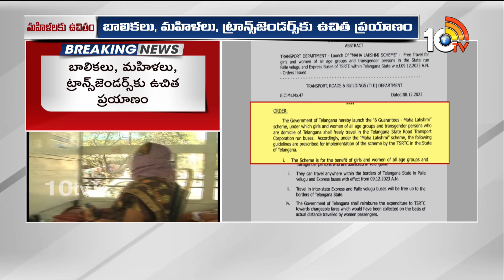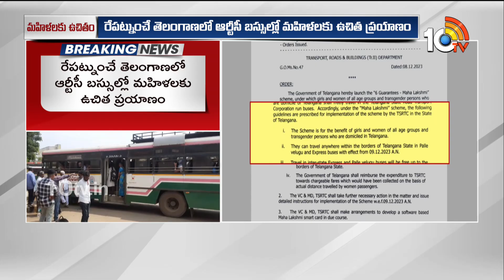TSRTC MD VC Sajjanar on Free Bus Service to Women | Revanth Reddy | 10tv News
10TV is one of the Largest Content producing Telugu News Channel in Telugu States. Its one of the leaders in the production and broadcasting of un-biased and comprehensive news.
10TV offers round the clock coverage of latest breaking news and unique mix of news bulletins, current affairs and Entertainment programmes.
10TV Youtube Channel offers Latest News from Telugu States, Politics, Entertainment, Health, Sports Lifestyle, Devotional, National News, International News and lot more.!

హాయ్,
10టీవీ యూట్యూబ్ చానల్‌కి స్వాగతం. 10టీవీలో ప్రసారమయ్యే కథనాలతో పాటు ఆసక్తికరమైన మరెన్నో అంశాలను 10టీవీ యూట్యూబ్ చానల్లో మీకు అందిస్తాం. మా వీడియోలలో మీకు నచ్చిన వాటిని మాకు తెలియజేయండి. అలాంటి మరిన్ని కథనాలను మీకు అందించేందుకు ప్రయత్నిస్తాం. నచ్చిన వీడియోలను మరింత మందికి షేర్ చేయండి. చానల్‌ను సబ్‌స్క్రైబ్ చేయడం మరిచిపోకండి. ధన్యవాదములు.!